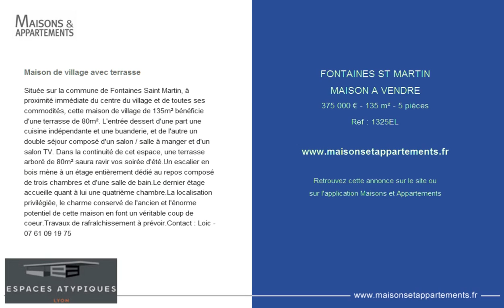FONTAINES ST MARTIN - MAISON A VENDRE - 375 000 € - 135 m² - 5 pièces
Référence : 1325EL

Maison de village avec terrasse
Située sur la commune de Fontaines Saint Martin, à proximité immédiate du centre du village et de toutes ses commodités, cette maison de village de 135m² bénéficie d'une terrasse de 80m². L'entrée dessert d'une part une cuisine indépendante et une buanderie, et de l'autre un double séjour composé d'un salon / salle à manger et d'un salon TV. Dans la continuité de cet espace, une terrasse arboré de 80m² saura ravir vos soirée d'été.Un escalier en bois mène à un étage entièrement dédié au repos composé de trois chambres et d'une salle de bain.Le dernier étage accueille quant à lui une quatrième chambre.La localisation privilégiée, le charme conservé de l'ancien et l'énorme potentiel de cette maison en font un véritable coup de coeur.Travaux de rafraîchissement à prévoir.Contact : Loic - 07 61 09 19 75